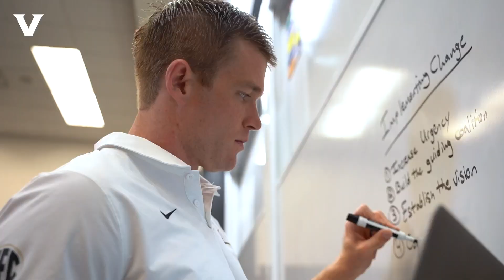Dare to Grow Pathway: One Vanderbilt